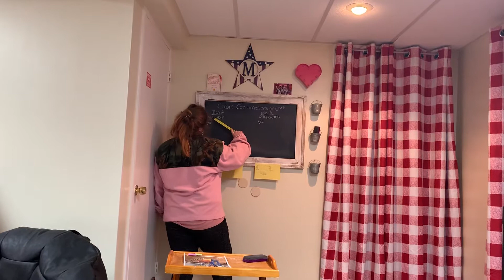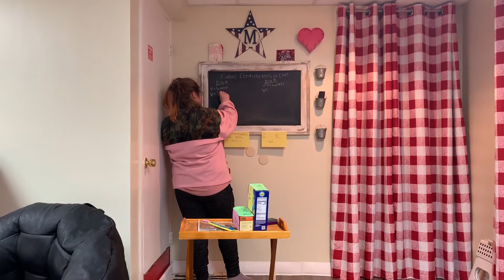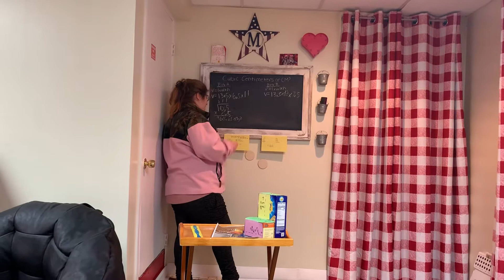5th Grade Combining Volume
5th Grade distance learning Combining Volume Math Project!